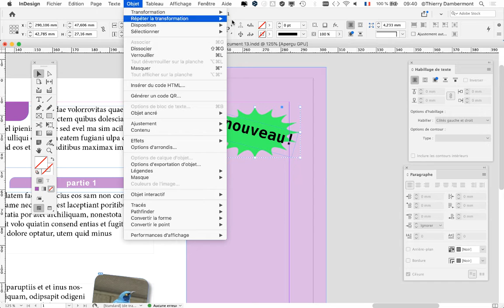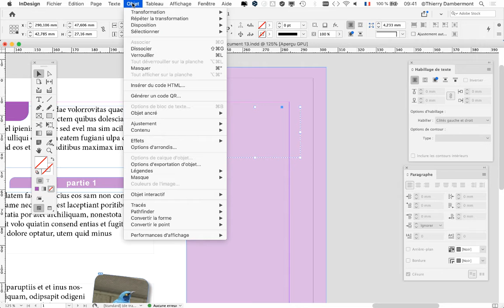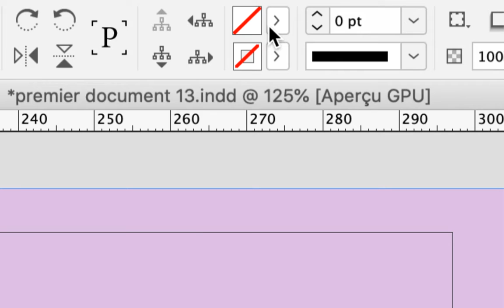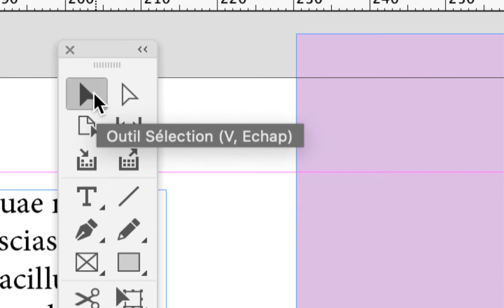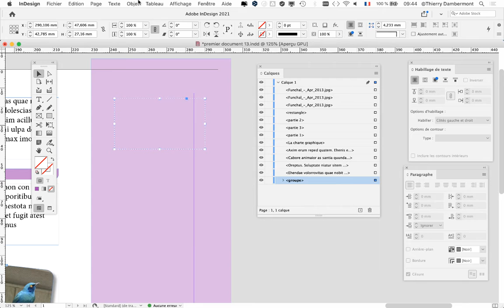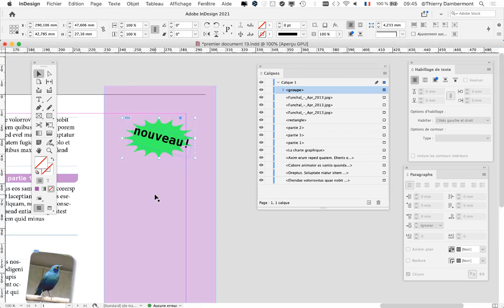part 042 de 184 un cours par Thierry Dambermont pour bien débuter Adobe InDesign en peu de temps